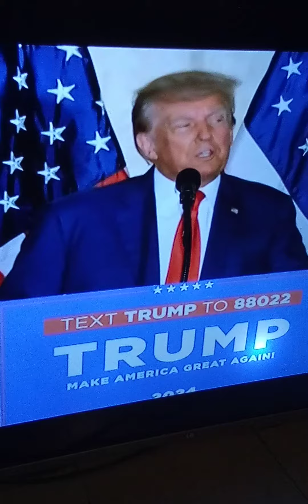Former President Donald Trump First 2 Minutes Speech